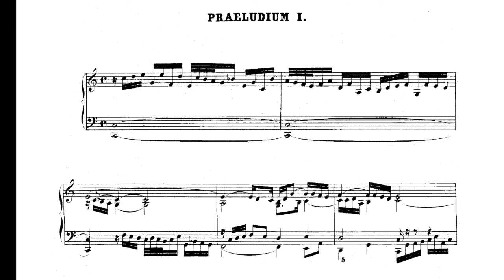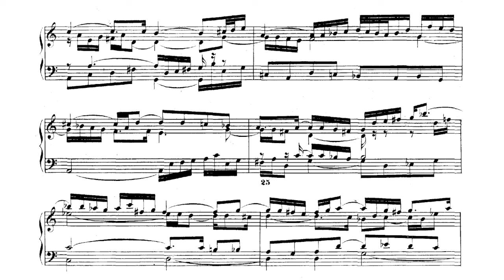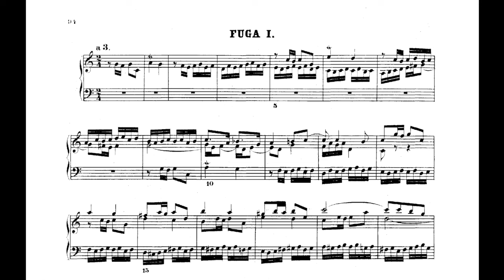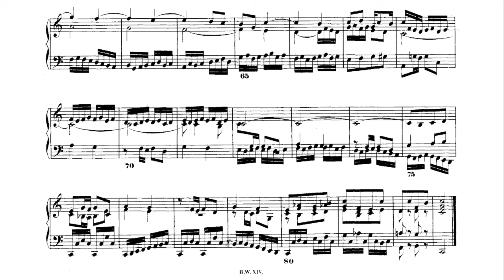Bach WTC Book 2 on clavichord (Prelude and Fugue in C major BWV 870)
I make too many bad recordings of myself to post them all online, but this one was just too bizarre(ly good) not to share.

Prelude: 0:00
Fugue: 1:59